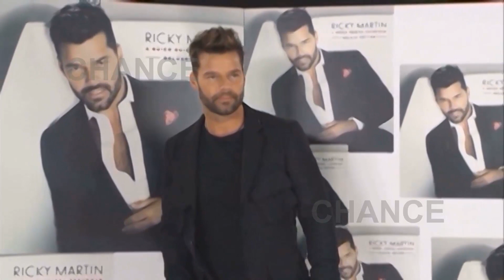Ricky Martin despide en Córdoba su gira por España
Ricky Martin despide esta noche su gira por España y el sitio elegido es el recinto ferial de Córdoba.
El artista puertorriqueño llevará hasta la ciudad andaluza su ritmo latino, del que podrán disfrutar unas 15.000 personas.